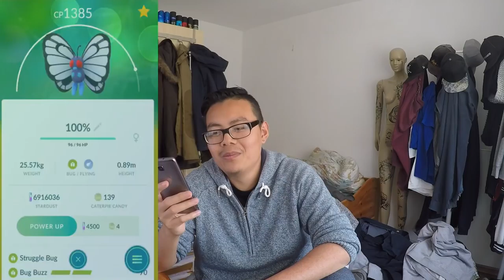BIBOR, SMETTBO & OMOT auf Max gepushed?! unter 7 Millionen Sternenstaub gefallen! Pokemon Go!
euda heute wird wieder gepushed
diesmal passend zum Wetter sind ein paar Käfer dran
heute pushen wir Bibor, Smettbo und Omot